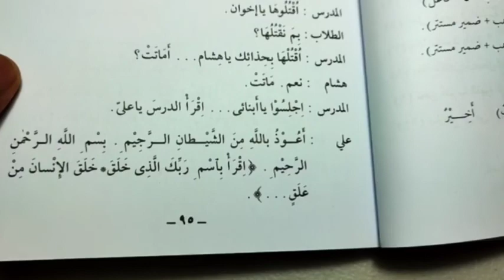Advice concerning studying Arabic